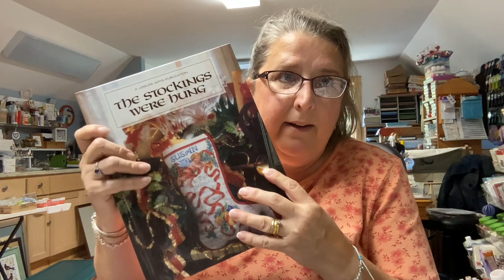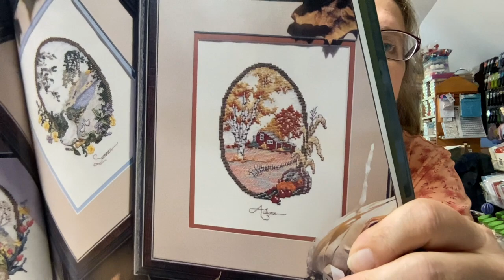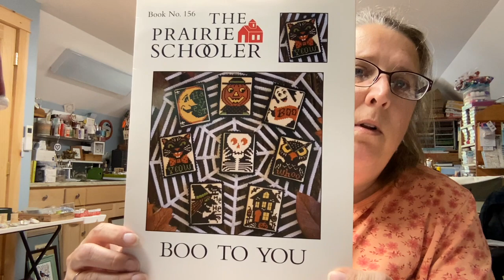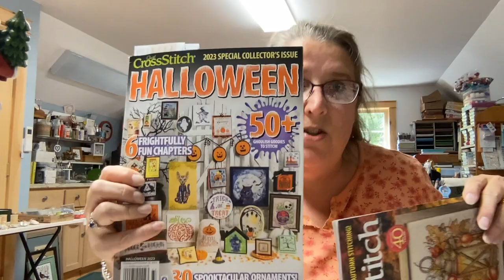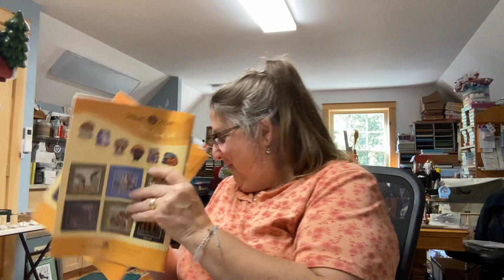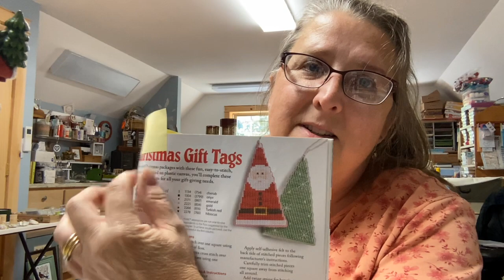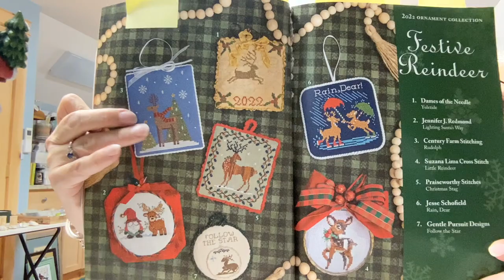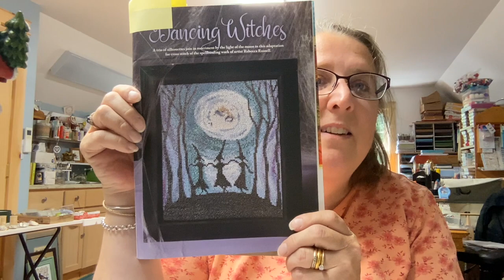FLOSSTUBE #30 - The Northwoods Stitcher: Thrift finds, book reviews and magazines, progress!!!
Thrift finds, book reviews and magazines, progress!!!